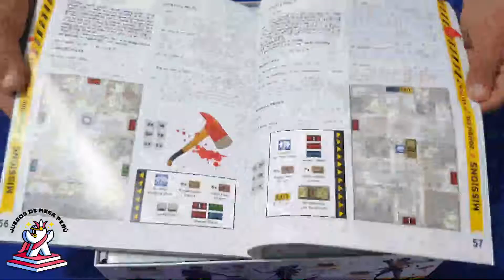Unboxing Zombicide 2da edicion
Una revisada rápida de los componentes Zombicide 2da edición que nos acaba de llegar.

Lo que nos vino en el Kickstarter:

Zombicide 2da edition
Reboot Box
Danny Trejo Set